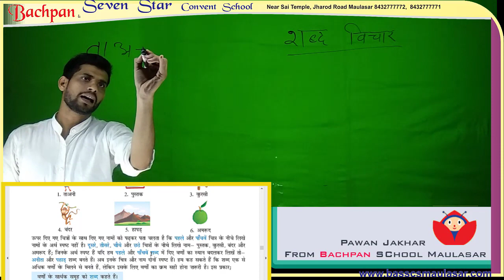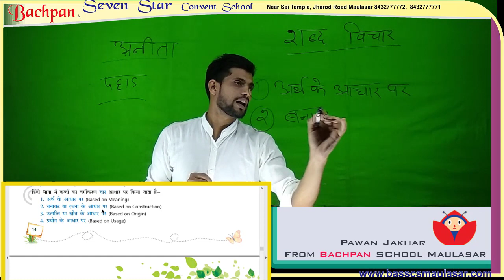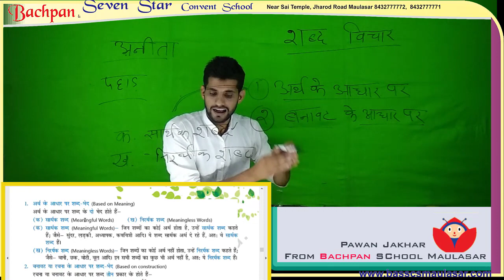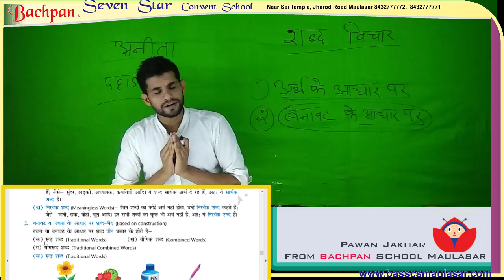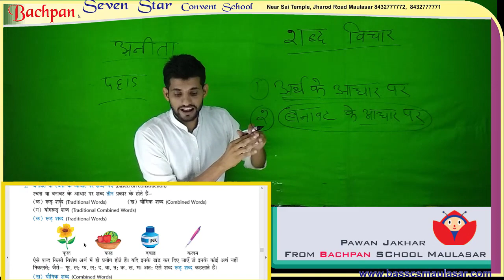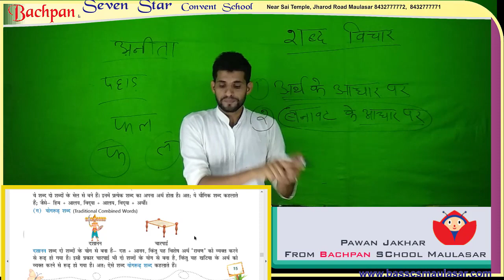Class V Hindi Gr Ch 3 Part I